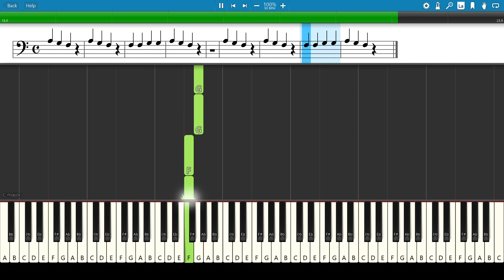My Dog, Spike (p.37) - Hal Leonard Student Piano Library, Piano Lessons Book 1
📚 Hal Leonard Student Piano Library, Piano Lessons Book 1 ▶︎